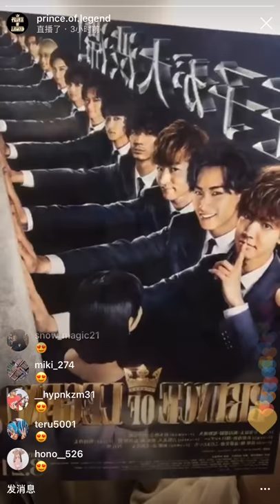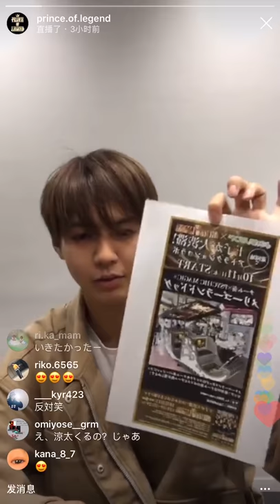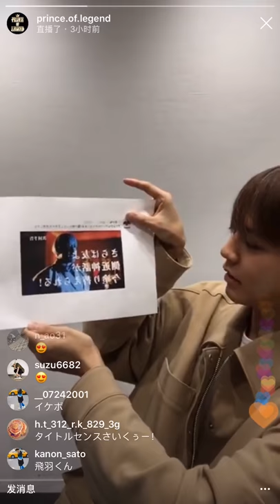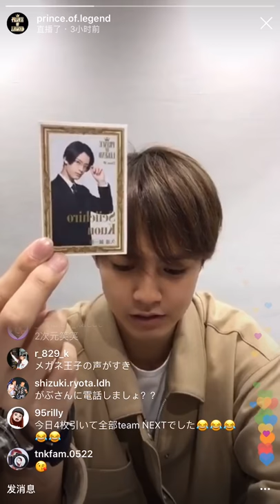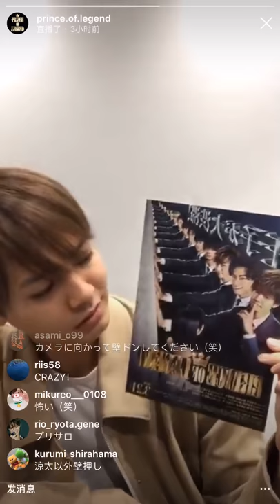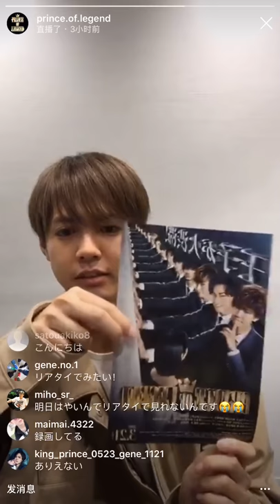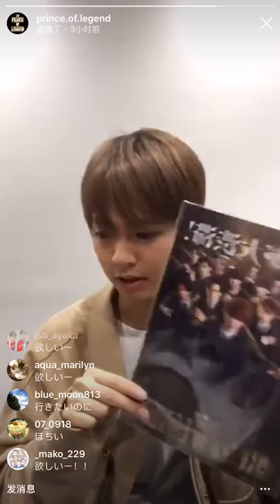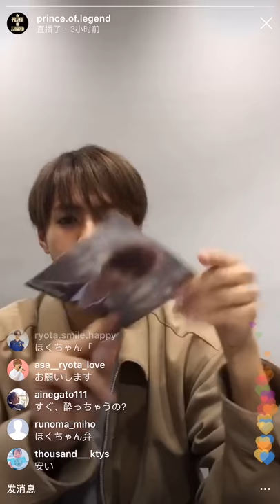プリンスサロン (181010 phone)